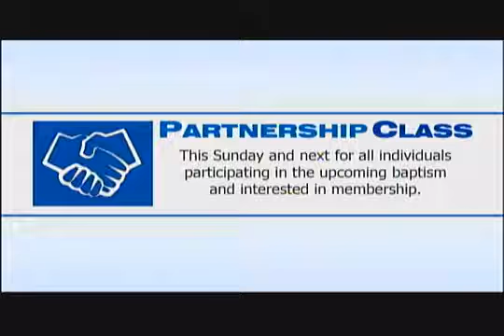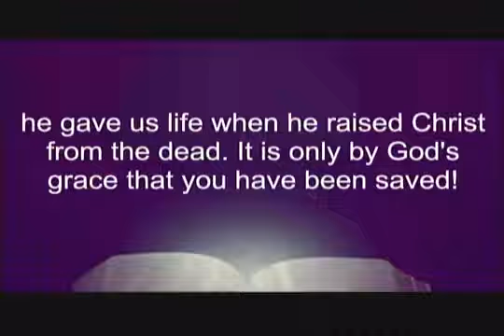Liberty, License, and Limits | March 16th, 2014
In this video, we invite you to join our church service focused on deepening your understanding of God's Word. Dive into a Bible-centered lesson that will help you grow in your faith as you learn more about Christianity, Jesus, and worship. Join us and discover the wisdom and guidance the Bible offers as we explore the sermon.